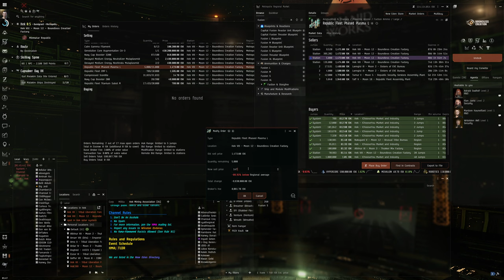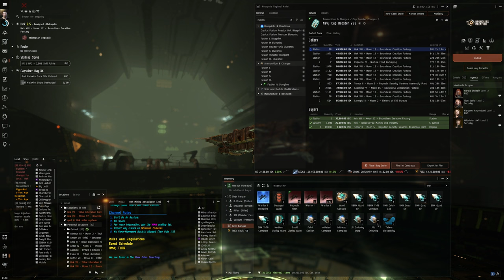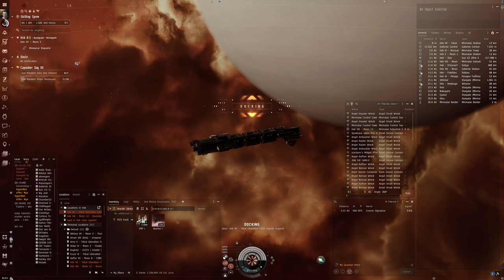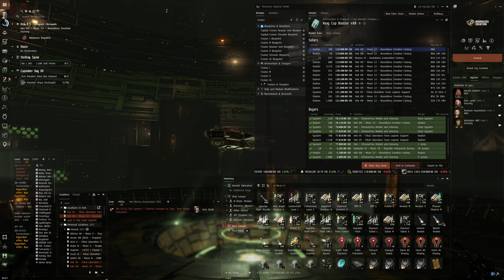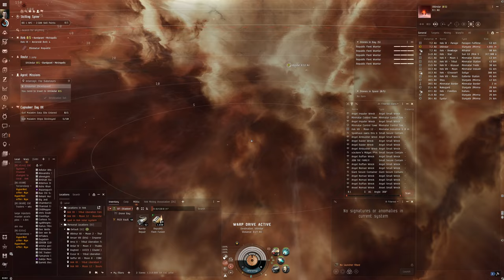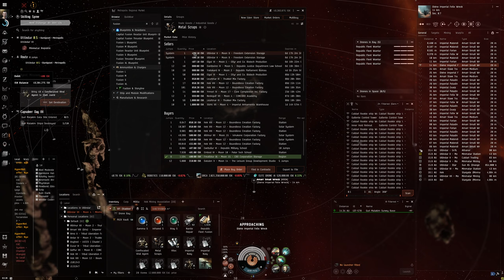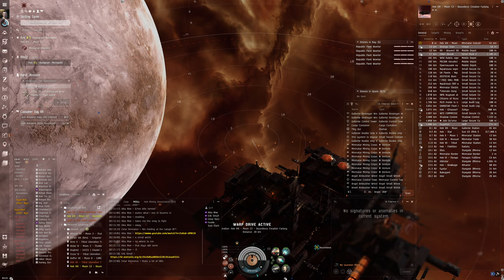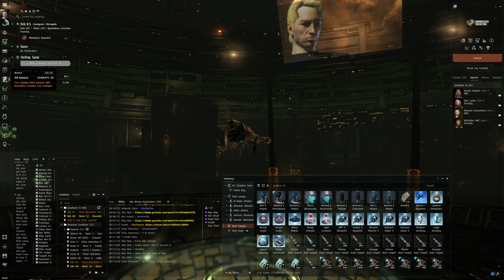Hello World: EVE Online Alpha Experience, Day 298